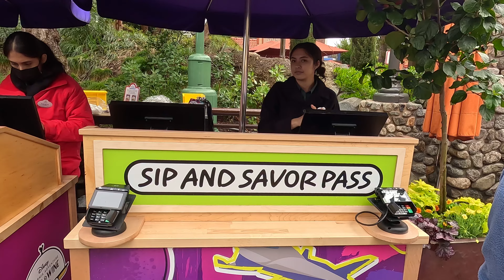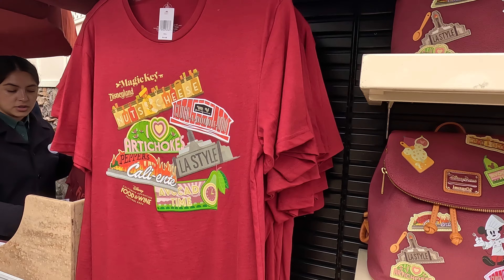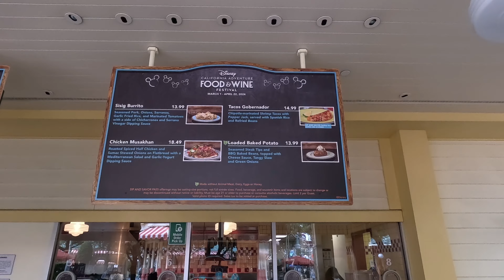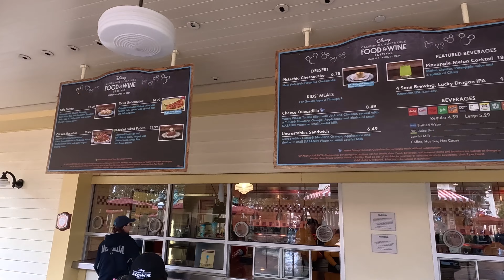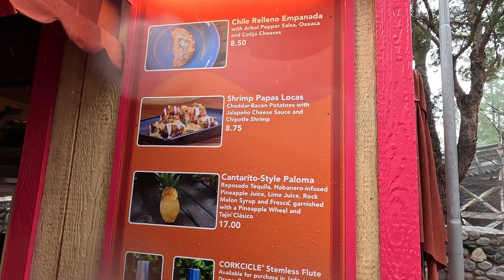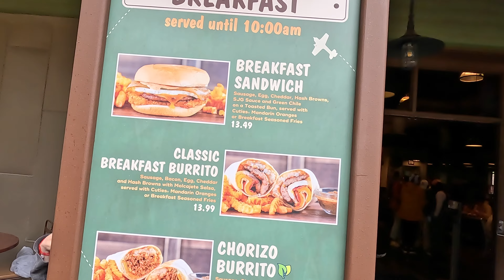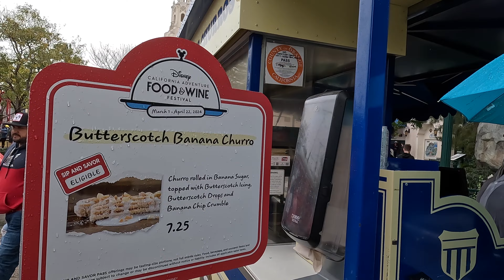Rain Storm Disney's California Adventure's Food & Wine Festival 2024 4k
Disney's California Adventure is known for its sunny and warm weather but this weekend for the Food & Wine Festival we had an Awesome Rain Storm!

00:04 Rainy day Entrance
01:17 Sip & Save Pass Kiosk
01:43 Nuts & cheese BBQ Pulled Pork Mac & Cheese with Crispy Doll Pickled Onion
03:21 Food & Wine Festival Walk
05:18 Food & Wine Merch
06:56 Silly Symphony Swings
09:03 Jumpin' Jellyfish Full Ride
10:26 Corn Dog Castle Best Corn Dog's in California
11:15 All Natural Mini Ice Pops
12:55 Heavy Storm Walk Through Grizzly Peck
23:07 San Fransokyo